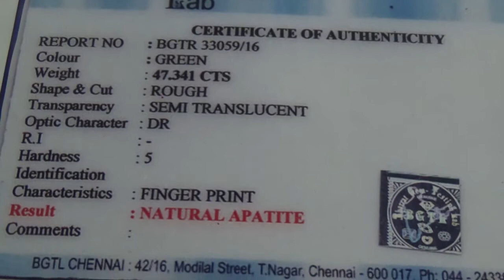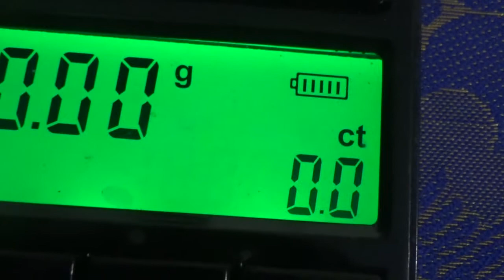Manikam நவரத்தினக்கற்களில் புதைந்துள்ள ரகசியம்(மாணிக்கம்)